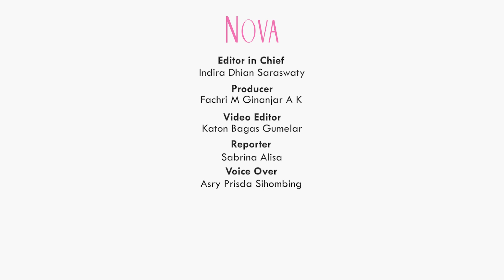6 Pasangan Artis yang Digosipkan Awali Hubungan dari Perselingkuhan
Beberapa pasangan artis yang mengawali hubungan mereka dari kabar perselingkuhan, kemudian menikah dan membangun rumah tangga hingga saat ini. Siapakah mereka?

00:00 Artis yang mengawali kisah cinta dari perselingkuhan hingga menikah
1:37 Hubungan Tora Sudiro dan Mieke Amalia
2:45 Feby Febiola dan Franky Sihombing berawal dari perselingkuhan
4:22 Hubungan Ferry Maryadi dan Deswita Maharani
6:06 Perselingkuhan Krisdayanti dan Raul Lemos

EDITORIAL OFFICE

ADVERTISING